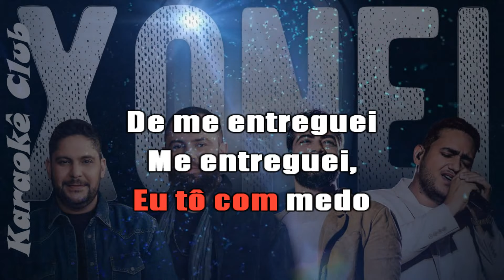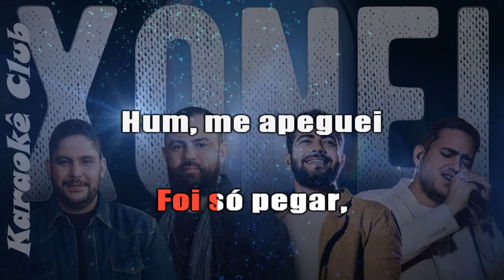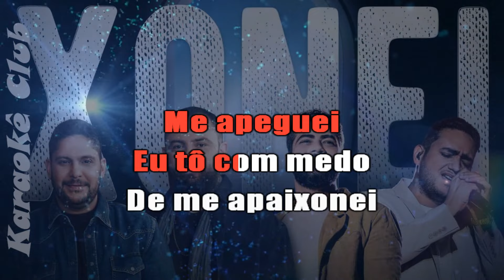JORGE E MATEUS E HENRIQUE E JULIANO - XONEI ( KARAOKÊ )